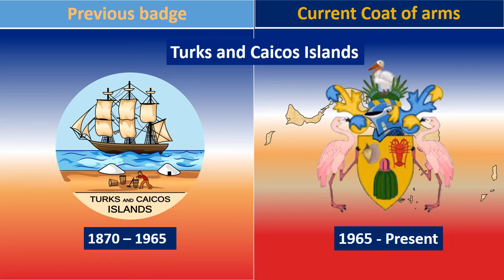Coat of arms of the Turks and Caicos Islands